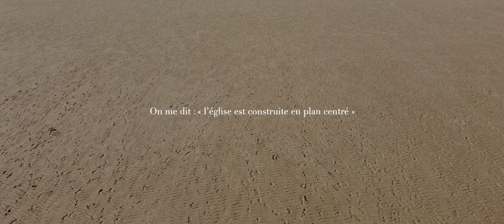Pas à pas #4 - La réponse des Hommes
"La réponse des Hommes"
Du  9 au 13 décembre 2020
Théâtre du Nord, Lille

Donner à manger aux affamés, conseiller ceux qui sont dans le doute, accueillir les étrangers...

Les quinze Œuvres de Miséricorde décrites dans l’Évangile selon Saint-Matthieu sont autant d’œuvres à explorer. Tiphaine Raffier propose de traverser ces histoires qui appartiennent à notre époque et posent à chaque fois une question.

© Images : Pierre Martin
© Son : Maxence Vandevelde